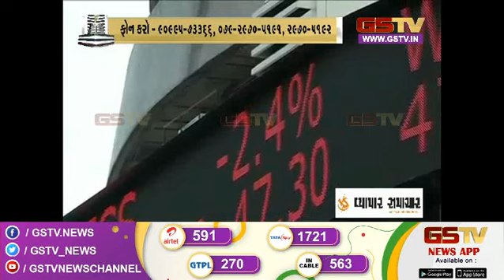વ્યાપાર સમાચાર : જુઓ અમારી ખાસ રજૂઆત (13-12-2022) | Gstv News